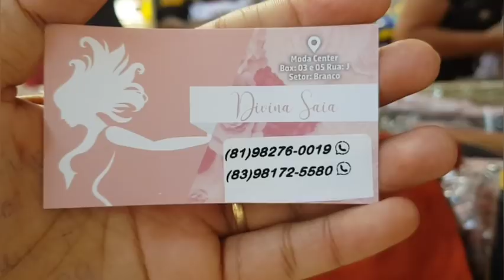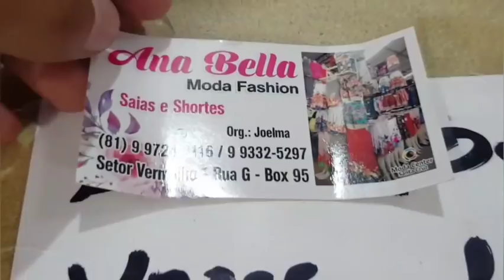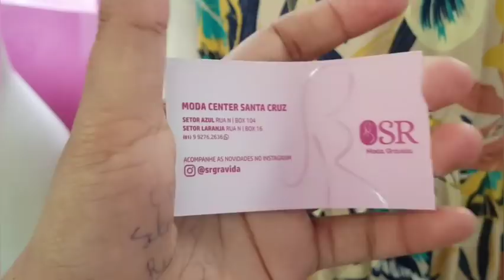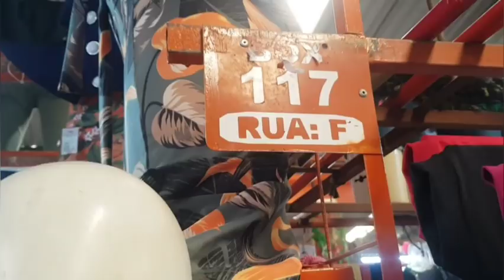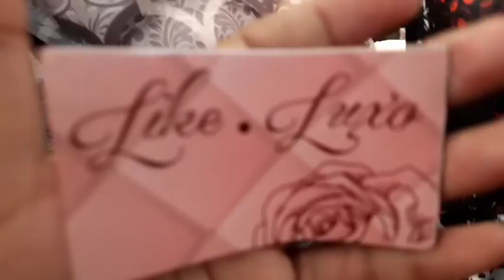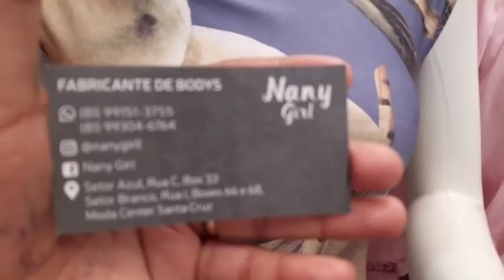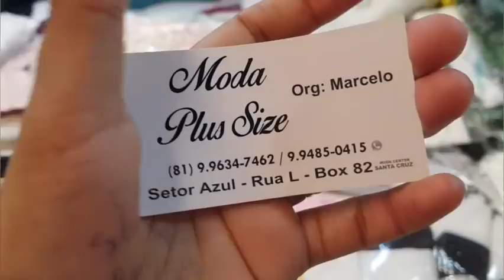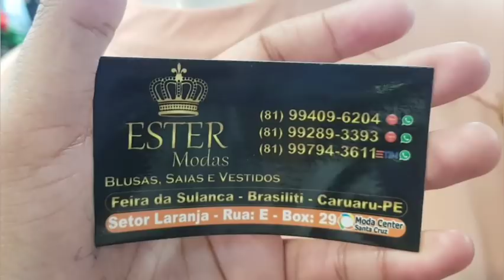MODA EVANGÉLICA TENDÊNCIAS PARA FINAL DE ANO E NATAL FEIRA SANTA CRUZ DO CAPIBARIBE PERNAMBUCO